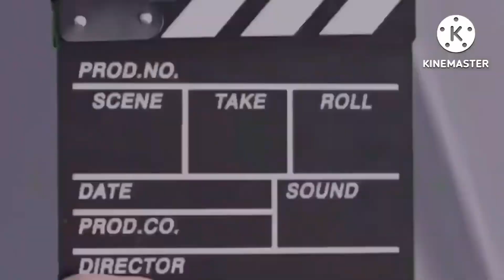Zach reacts to the marathon